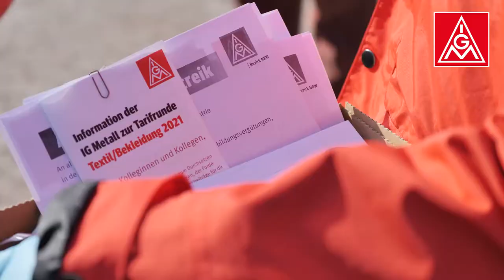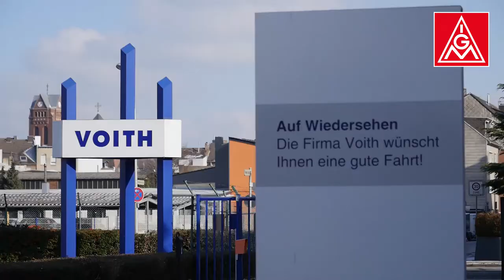Warnstreik bei Voith in Düren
Auch bei Voith haben die Beschäftigten mit einer betrieblichen Aktion gezeigt, dass sie Bewegung in der Tarifrunde erwarten. Was ihnen dabei besonders wichtig ist, erklärt uns Betriebsrat Martin Rathenow.